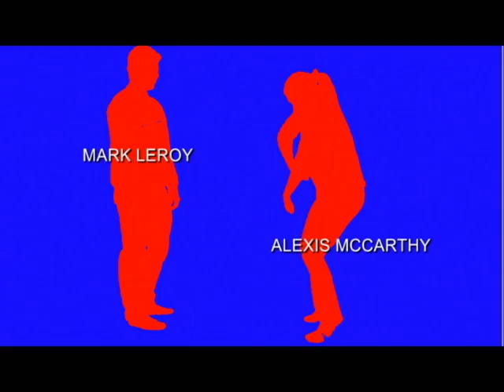Powersurge Intro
Our new 2015 Powersurge Intro, a recreation of the Superbad intro

Directed and Created by our own, Billy Corlett